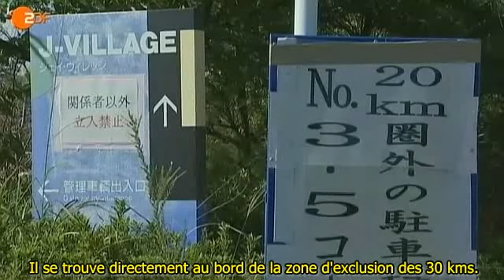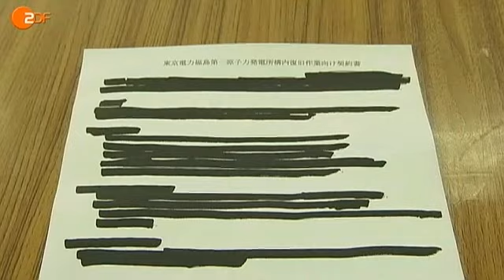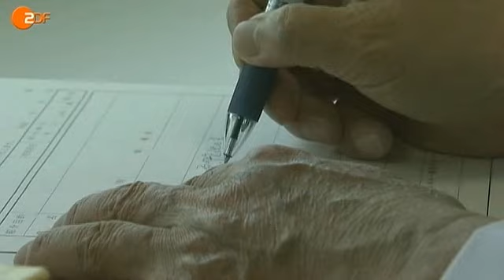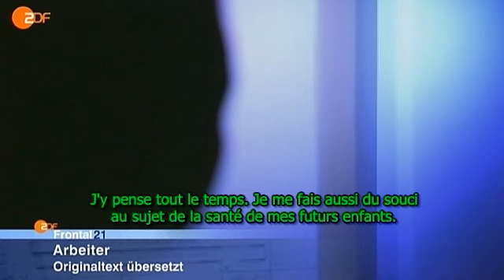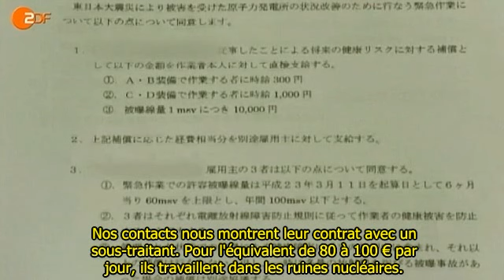Des travailleurs de Fukushima témoignent auprès de la ZDF 04.10.2011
Extrait du magazine Frontal 21 diffusé le 4 octobre 2011 sur la chaîne publique Allemande ZDF.

Quelques informations sur Matsui Eisuke, le radiologue qui participe à ce reportage.
Il est le Directeur de l'Institut de recherche en Médecine Environnementale Gifu, à Nagoya.
Né en 1938, il a étudié à l'Université de Médecine Gifu. il est agréé par la Japanese Respiratory Society et membre spécial de la Société japonaise du cancer du poumon et de la Société japonaise pour l'endoscopie respiratoire. Un des rares spécialistes au Japon pour traiter le problème de l'exposition interne aux rayonnements.
Matsui a été impliqué pendant de nombreuses années dans la certification de victimes de la bombe atomique lors de recours collectifs, et a également beaucoup écrit sur ​​les effets sanitaires de l'amiante. Son dernier livre est Mienai kyofu: Hôshasen Naibu hibaku - Terreur invisible: l'exposition interne aux rayonnements. (Junpôsha, 2011).

et à Hélios du BBB pour sa traduction à partir des sous-titres Anglais